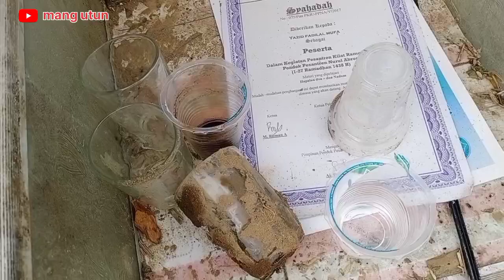H+2 Pasca Banjir Bandang Cibitung Banjarwangi || Lokasi ini Paling Parah Semua Warga Mengungsi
Assalamualaikum warahmatullahi wabarakatuh.. seperti yang kita ketahui bersama bahwa di Kecamatan banjarwangi Kabupaten Garut sedang di landa musibah banjir bandang. dan di video ini adalah titik lokasi yang paling parah. yang dmna semua warganya mengungsi. tepatnya di kampung Cibitung Desa Padahurip Kecamatan Banjarwangi Garut.

Vlog Mang Utun traveling dari pelosok kampung sampai pusat kota bersama channel @sisi kampung @Agus Kusdinar @Husni Cahya Gumilar dan @Budak Angon